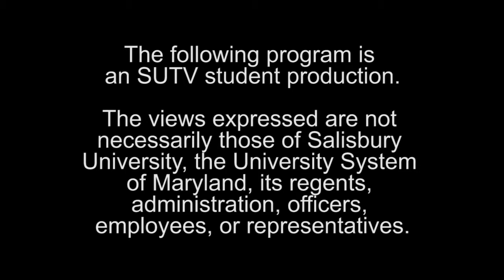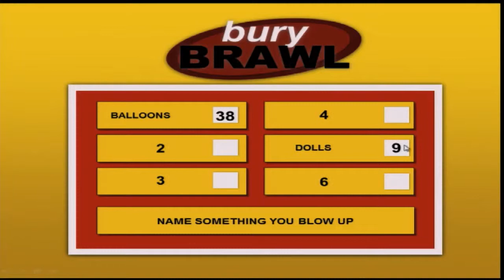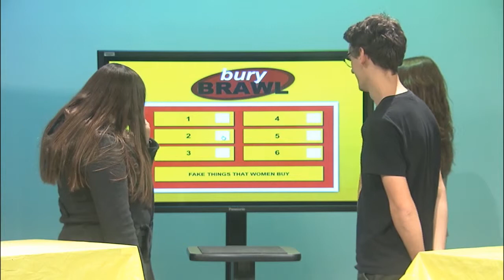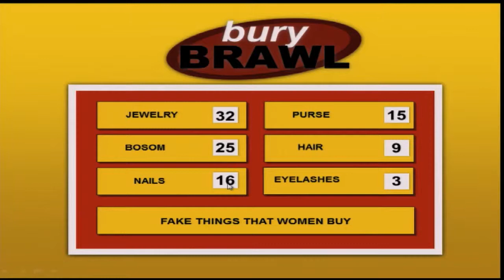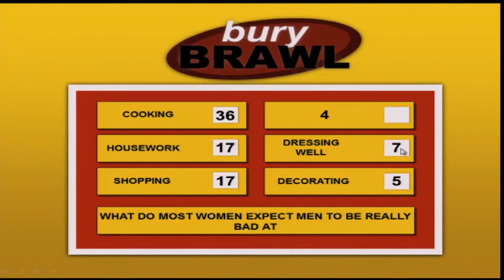Bury Brawl // WXSU vs. Art Club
For the last episode of Bury Brawl of the semester, WXSU and the Art club face off to see who is the best at college trivia! Check it out to see who will be victorious; hosted by Maggie McBain.